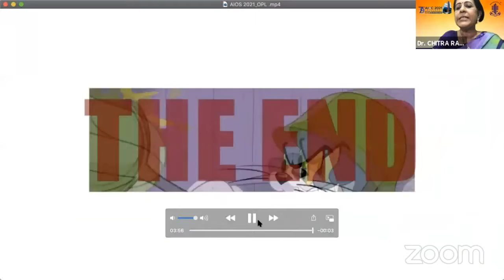AIOC2021-GP182-Topic-Dr.Chitra Ramamurthy-Vice Captain